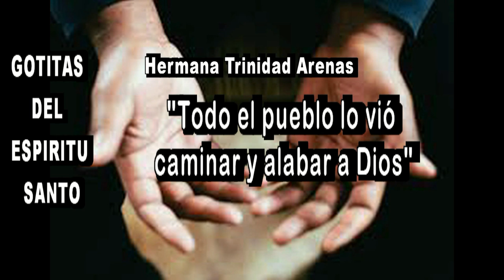GOTITAS DEL ESPIRITU SANTO AÑO 5 NUMERO 1546 7 NOV 2024